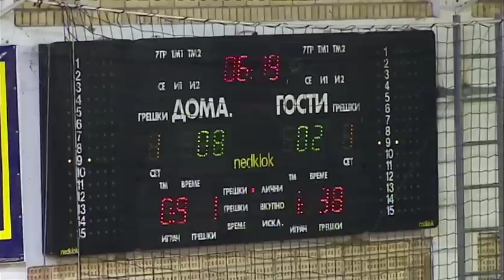Mychal Ammons Feni vs. Karpos Sokoli